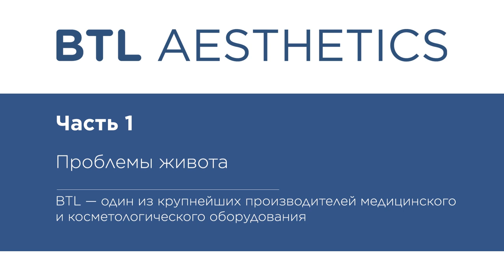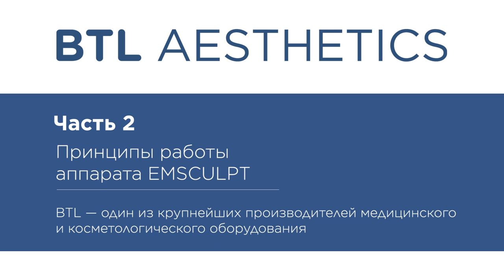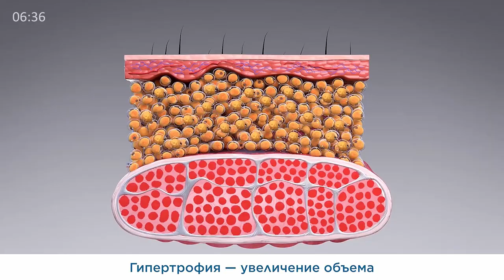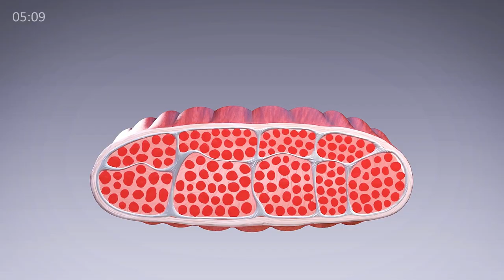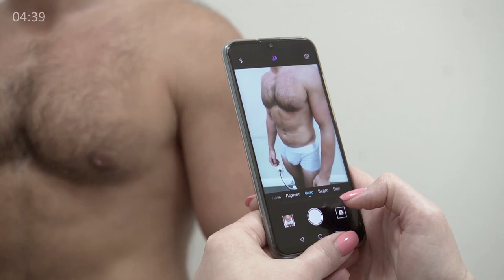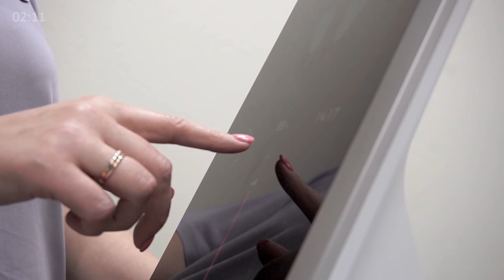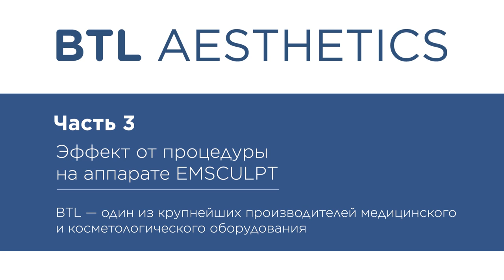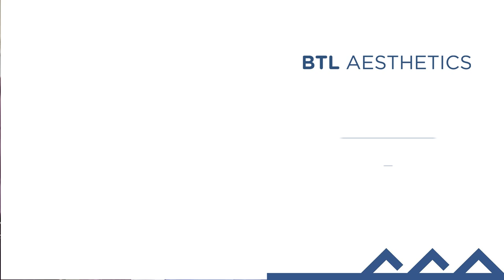😃 Самая действенная салонная процедура для похудения. Салонные процедуры для похудения. 12+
Салонные процедуры для похудения.

Плоский живот без диет и упражнений? Такое возможно с косметологическим и медицинским оборудованием BTL!